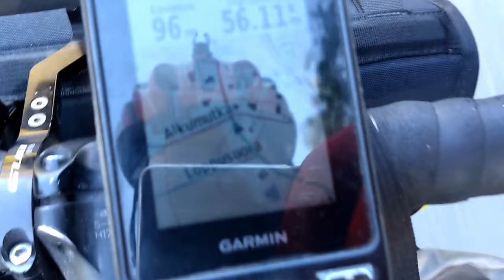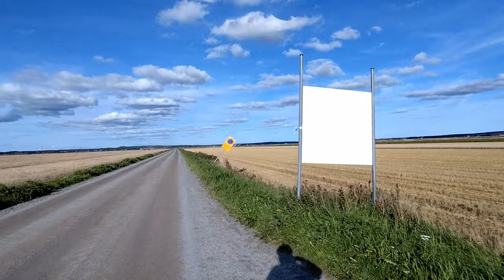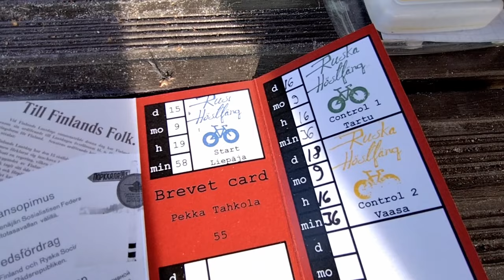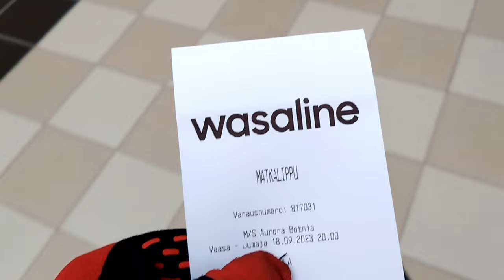Ruska 2023 E7: To Vaasa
Will upload subtitles later!

I'm participating in a ~2100 km ultra distance cycling event Ruska 2023. Ruska 2023 starts on Friday 15.9. at 19:58 o’clock at sunset from Liepāja, Latvia. Ruska’s approximately 2000 km route visits significant locations of Finland’s wars and peaces. Start is from Holy Trinity church in Liepāja where the first Finnish oath of enlistment was sworn and finish is Muotkatakka at Kilpisjärvi from where the last artillery bombardment of Lapland war was fired. Participants have 8 days, 4 hours and 10 minutes to ride their self made route via certain checkpoints. Private resupply is forbidden so participants can only use equally available services such as shops and restaurants. You may cheer on the participants, but helping them, even online, is forbidden.

Video: Pekka Tahkola
Cut & edit: Marko Kerola